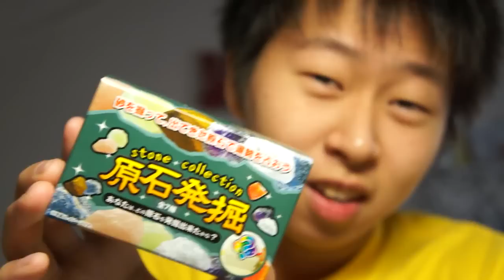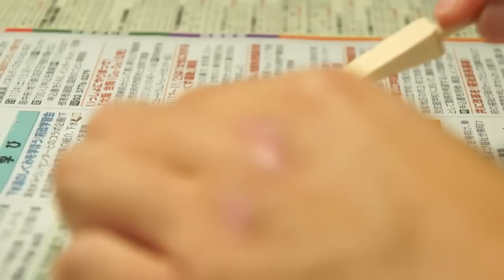原石発掘したったデ！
今回は１００均にて購入した「原石発掘」という商品の紹介です。